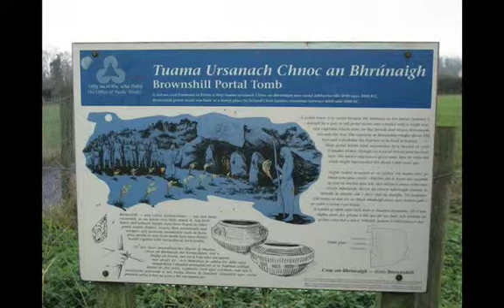Wicklow, Glendalough, Kilkenny-Large 1.m4v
Christmastime Trip to the Wicklow Hills in Ireland, one of the most beautiful places I've ever visited. This is where they filmed "Braveheart" and "Ring of Fire." After we left Wicklow in the county of Glendalough, we went to the town of Kilkenny- a very pretty little town with lots of nice shops. It reminded me of Bath in England.